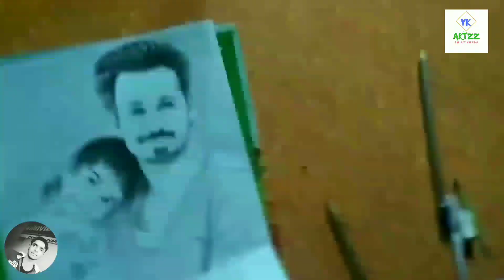Emraan hashmi and ayaan hashmi portrait with ghraphite step by step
Hello frnds after a long time recovery from typhoid
Here new portrait done
Hope you will like it
Materials need:
1.All type of grade ghraphite pencil
2.Erasar
3.sharpner
4.stamp paper
5.cotton bud
6.roller